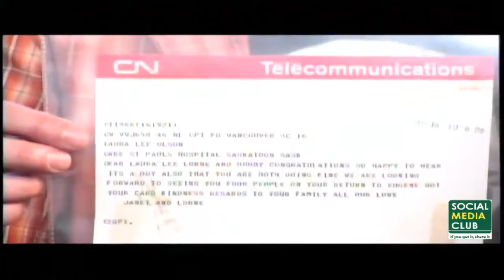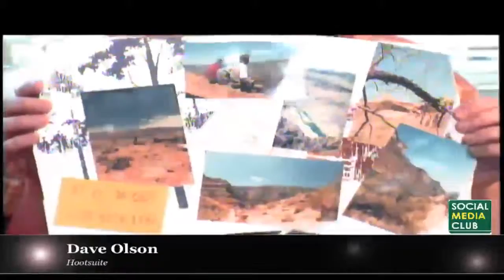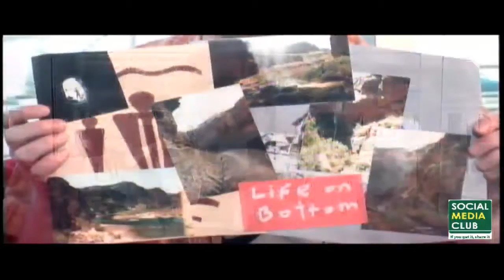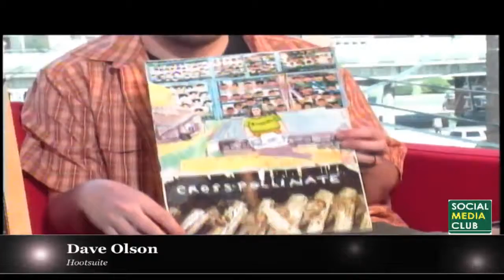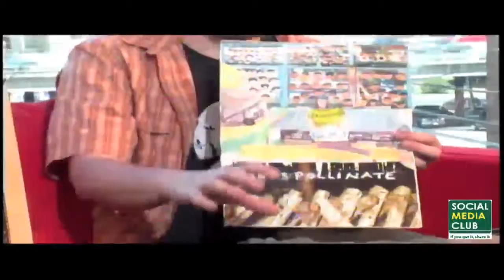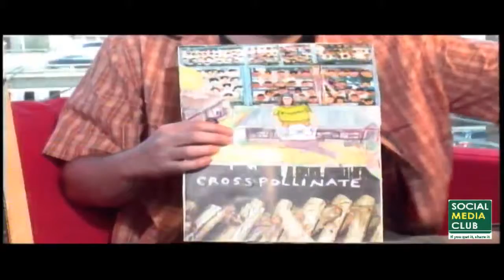SXSW: "Art and Tech are Old Pals" at Social Media Clubhouse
During SXSW Interactive Festival, Dave shares stories of analog arts and crafts, sparking creativity, using technology to tell stories and remaining interesting using examples from historical artists and his own experience.

You'll see lots of interesting props pulled from an old-timey suitcase and a few laughs along the way plus practical tips you can implement to enhance your own creative process.

Note: Thanks to Social Media Clubhouse for filming. Available also on Vimeo.com, posted here for posterity.